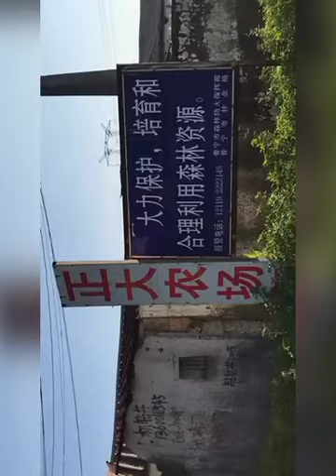Amazing Arowana Fish & expensive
Amazing Pet 2021(Fish, Dog, Cat..). Hope all you guy enjoy it.